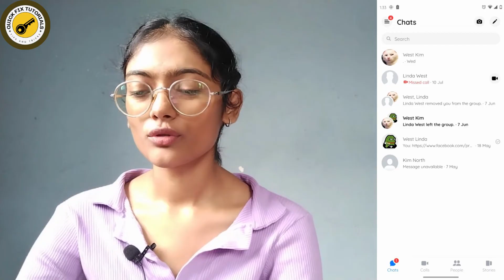How To Delete A Poll On Facebook Messenger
Welcome to QuickFixTutorials! In this tutorial, we'll guide you through the process of deleting a poll on Facebook Messenger. If you've ever sent a poll in a chat and want to remove it, we've got you covered!

We'll walk you through the steps to delete a poll on Messenger, including how to find and remove the poll options from your chat. Whether you created the poll by mistake or just want to clean up your chat, this step-by-step guide will help you get rid of it in no time.

Timestamps:
00:12 - Introduction to Deleting Polls on Messenger
00:35 - Finding the Poll Options in Messenger Chat
00:59 - Removing the Poll from Messenger Conversation